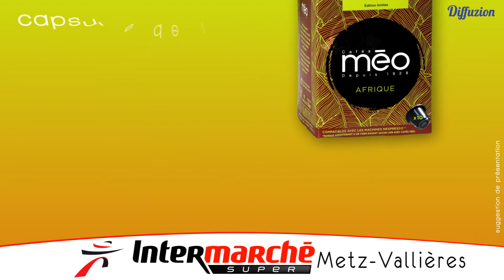séquence Épicerie Intermarché